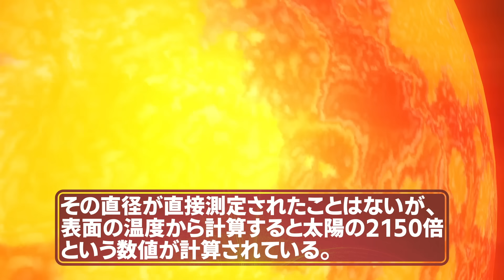【注意】宇宙恐怖症の方はお気をつけて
VAIENCE(バイエンス)では、サイエンスが絡んだお話をご紹介しています。